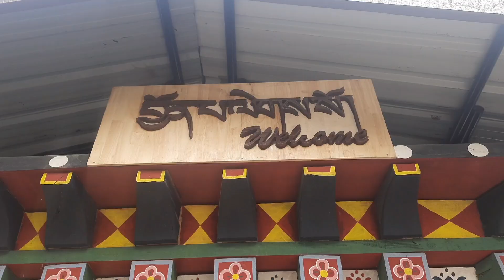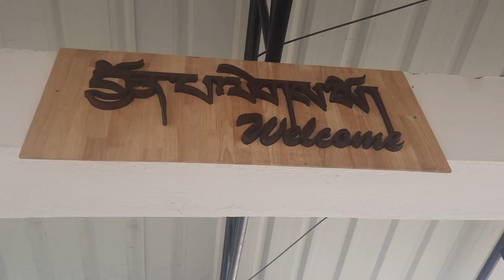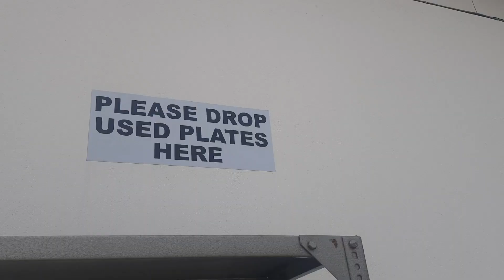Phuntsholing KAJA THROM, Chukha